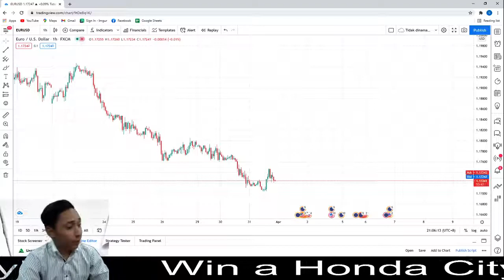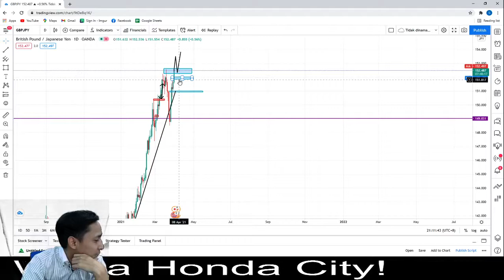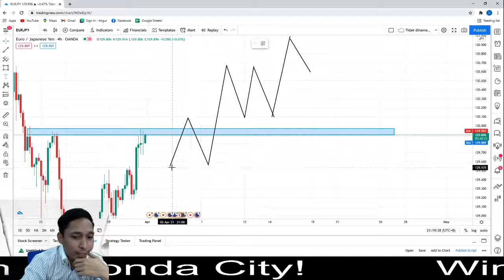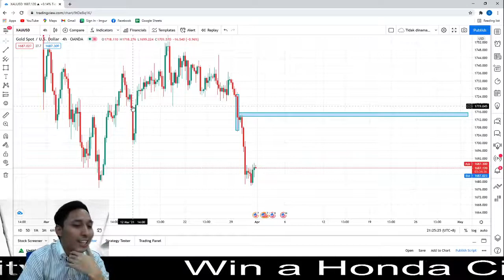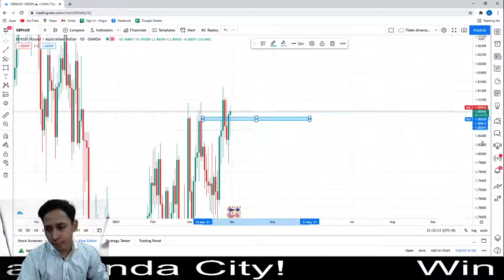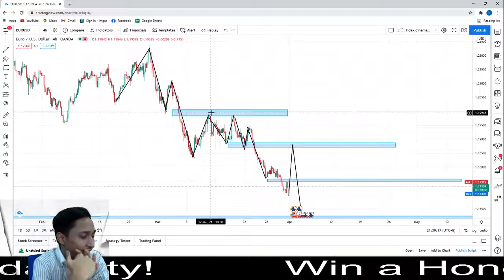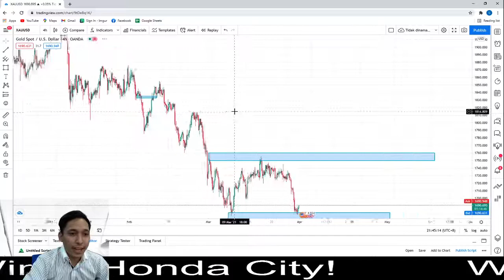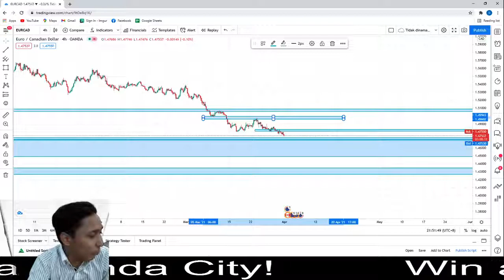Forex Technical Analysis by Cikgu Dinie (Bahasa) - 31st March 2021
Master the Art of Technical Analysis in Currency Market (Forex)